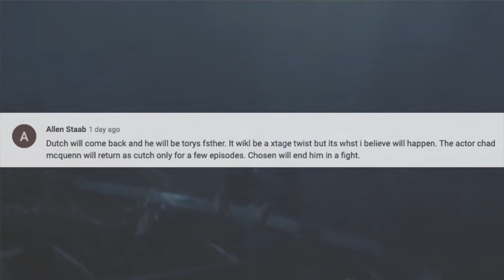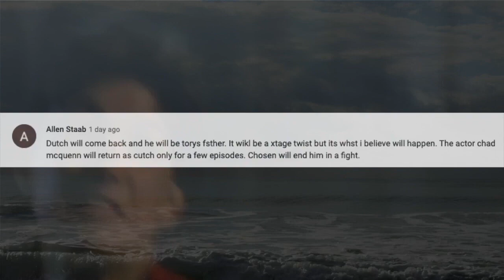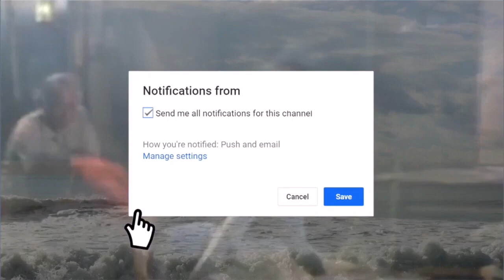Tory FINALLY MEETS Her DAD / FATHER?! (Cobra Kai Season 6)